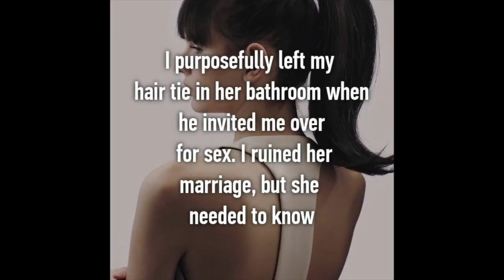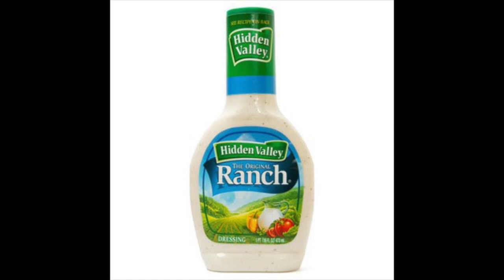UNPOPULAR OPINIONS PART 1 (BURGER KING, SUSHI, HOMEWRECKERS, DONALD TRUMP & MORE)